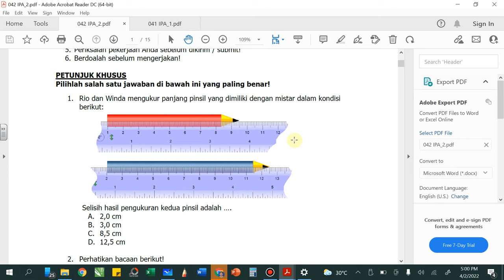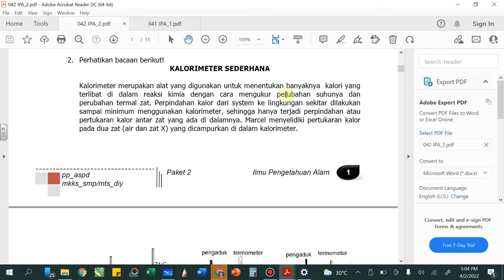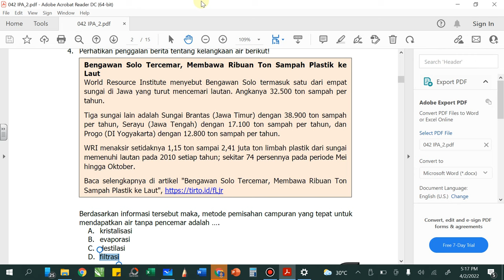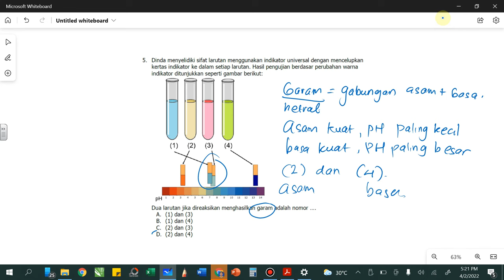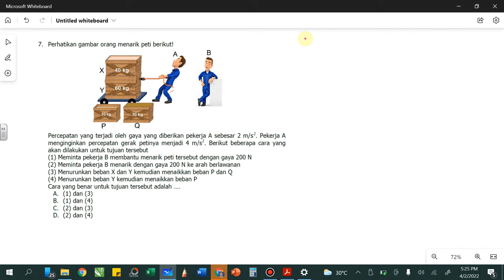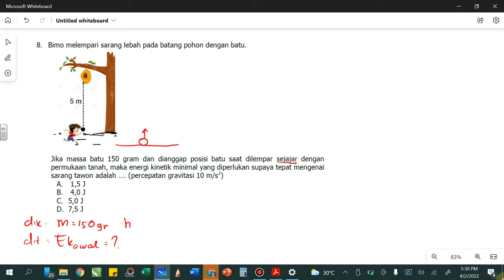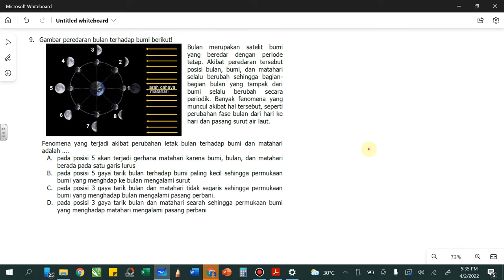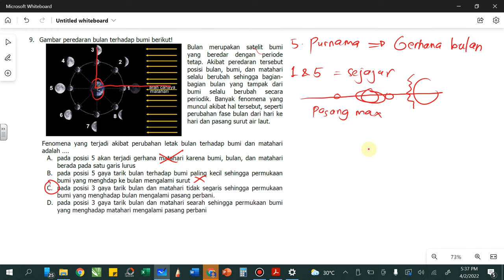PEMBAHASAN SOAL PP ASPD IPA DIY 2022 (1-10)